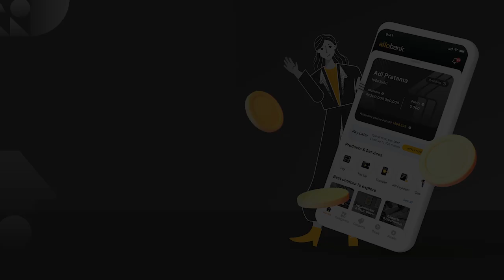Kajati Jatim Pastikan Mas Bechi Tak Akan di Hukum Kebiri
Kejaksaan Tinggi Jawa Timur menyatakan tak akan memberikan tuntutan hukuman kebiri kepada MSAT anak kiai di Jombang, tersangka pencabulan terhadap santriwati. Alasannya, undang-undang yang mengatur tentang hukuman kebiri belum berlaku di Indonesia.